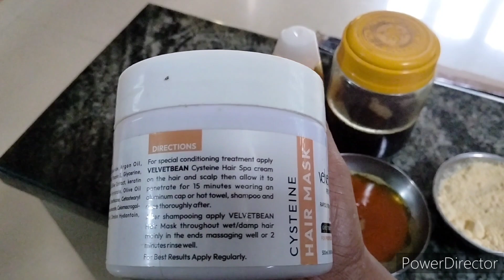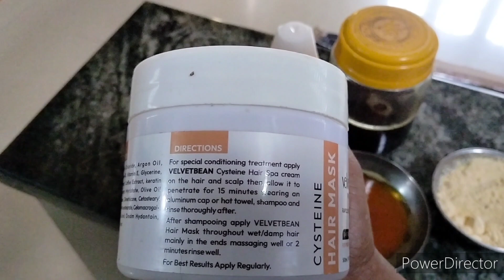ദാ ദിപ്പം ശരിയാക്കിത്തരാം || Create A Routine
I make videos about life hacks, some useful motivation talks, cleaning routines, organizing tips and tricks, DIYs, home decor, and mainly share my day in my  life vlogs.

@ feel good mom

*life hacks
*motivation talks for homemakers
*cleaning routines
*organizing tips and tricks
*DIYs
*simple home decorations
*haul videos
*products review

But my main share will be our daily life vlogs.

I sincerely thank all for finding time to click on my video among thousands of amazing videos created by other YouTubers. 🤗

I appreciate you from the bottom of my heart... 🥰🥰

***Copyright :- All the contents published on this channel is protected under the copyright law and should not be used/ reproduced in full or part without the creator's (ABINA SREEJITH) prior permission.***